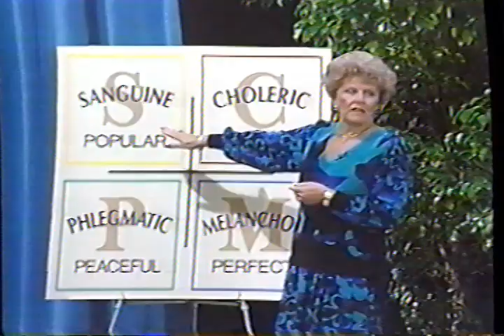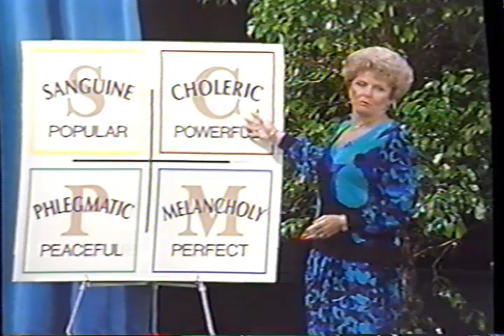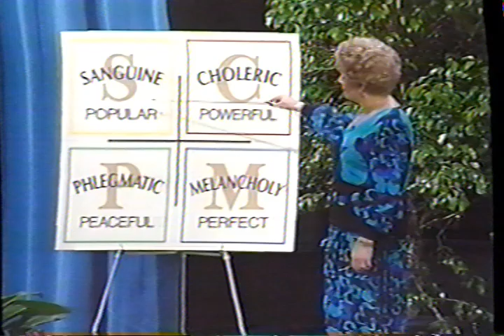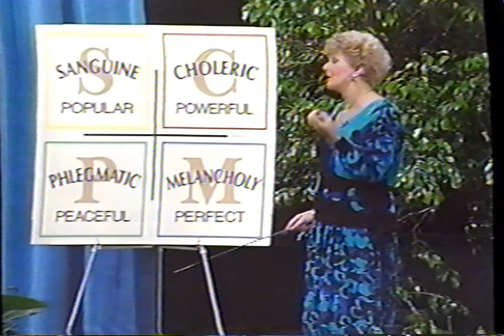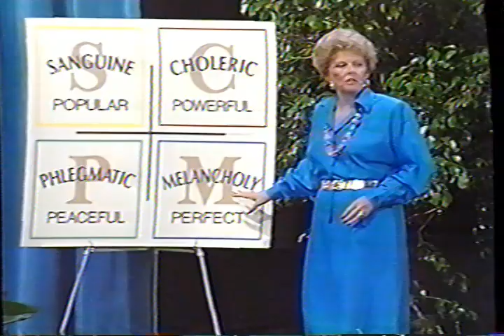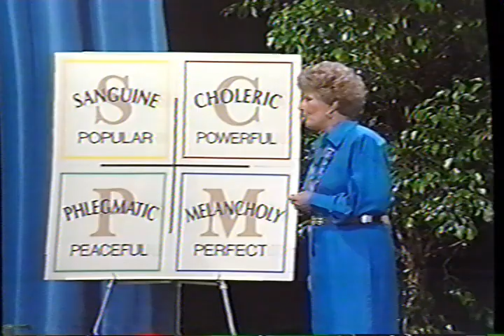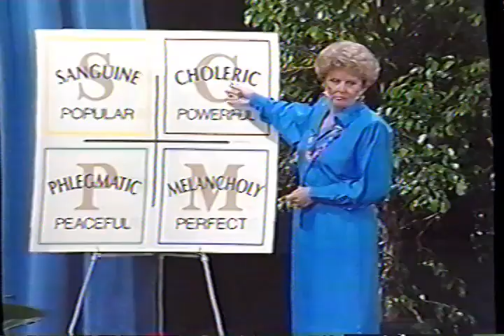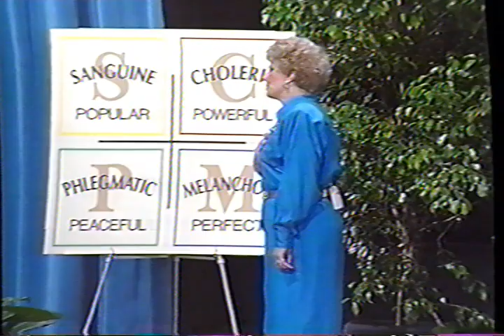Your Personality Tree - Florence Littauer - Video Lessons 5 & 6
Session 5:
THE MASKS YOU MAY BE HIDING BEHIND
"Be yourself; don't obliterate your personality."
Here is an opportunity to look more closely at your own
temperament and see how your family background has
influenced the person you are now.

Session 6:
HOW TO UNDERSTAND YOUR CHILDREN AND GRANDCHILDREN
You can identify your children's personality types and learn
 how to meet their emotional needs as they grow into the
 people God has planned them to be.

00:00 Intro
00:43 Session 5 - The masks you may be hiding behind
29:09 Session 6 - Understanding children and grandchildren
53:30 Credits